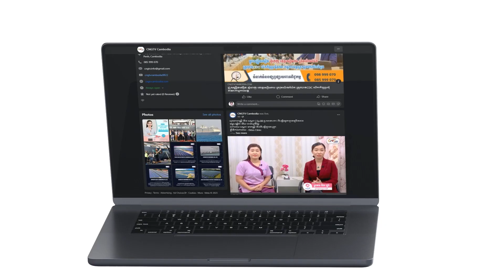កម្មវិធីសុខភាពស្ត្រី និងសម្ភព ដែលមានការចាក់ផ្សាយ រៀងរាល់ ថៃ្ងព្រហស្បតិ៍ វេលាម៉ោង ៥:០០នាទីល្ងាច